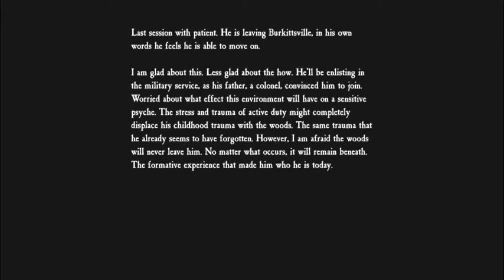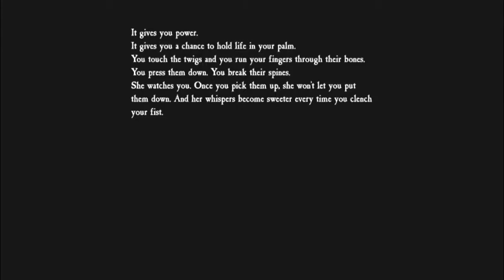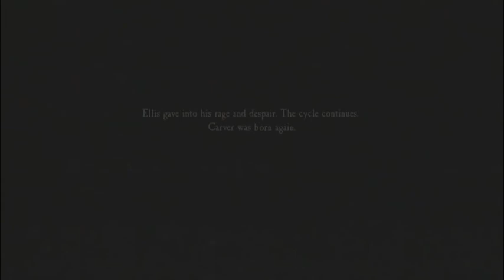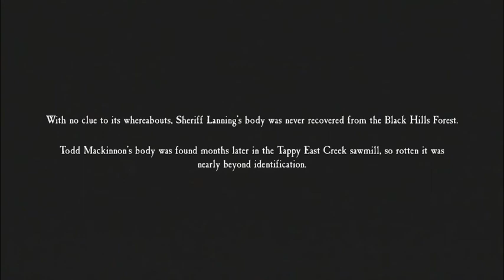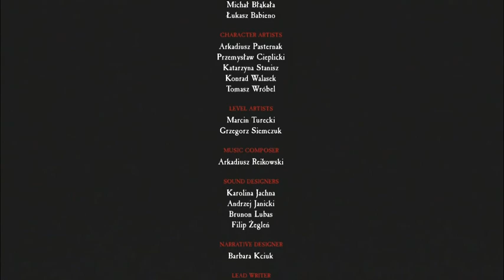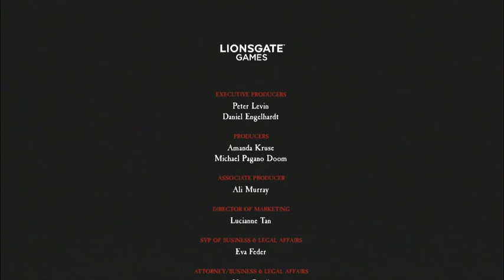THE FINAL EPISODE - BLAIR WITCH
Well this is it the last episode of the Blair Witch game. It was an adventure. Thank you for joining me on this adventure and for more to come.